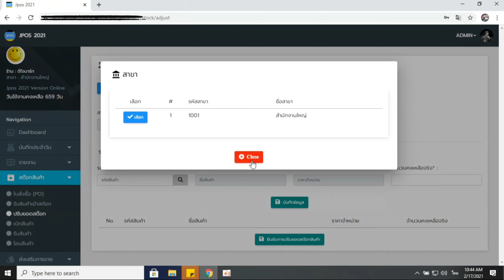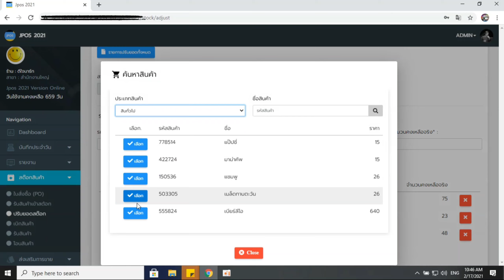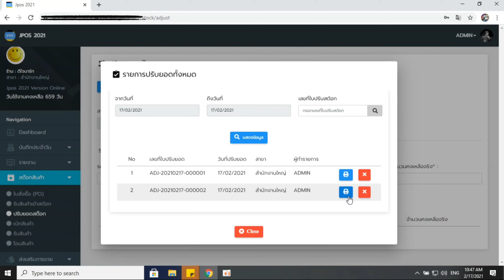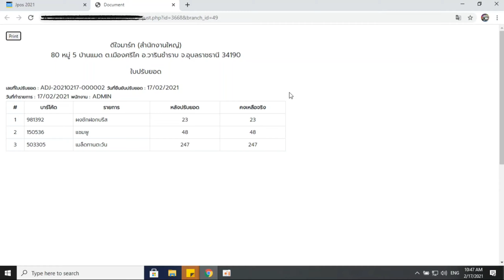โปรแกรมร้านค้าปลีกค้าส่ง ราคา 3,210 บาท | การปรับยอดสต๊อกสินค้า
31 การปรับยอดสต๊อกสินค้า

รุ่นออนไลน์ ราคาเพียง 3,210 บาท เท่านั้น

 โปรแกรมของเราทำอะไรได้บ้าง?

👉 ขายสินค้า หน้าร้าน
👉 พักบิล ขายสินค้า
👉 ระบบเช่าสินค้า
👉 ระบบรับคืนสินค้า
👉 พิมพ์ ใบเสร็จ ขายหน้าร้าน
👉 พิมพ์ ใบเสร็จ ย้อนหลัง
👉 ออกบิล vat , vat ใน , vat นอก , No vat
👉 ระบบ สต๊อกสินค้า คิดต้นทุนและตัดสต๊อกแบบ FIFO
👉 ระบบ ยิงบาร์โค้ด ขายสินค้า
👉 สร้าง บาร์โค้ด
👉 พิมพ์ บาร์โค้ด
👉 ใบเบิกสินค้า
👉 ใบเสนอราคา
👉 ใบกำกับภาษี แบบเต็ม , แบบย่อ
👉 แยกคลังสินค้า / สาขา ได้ไม่จำกัด
👉 โอนสินค้า ระหว่าง คลังสินค้า / สาขา
👉 บัญชี รายรับ - รายจ่าย
👉 ดูรายงานยอดขาย
👉 ดูรายงาน สินค้าขายดี
👉 ระบบลูกหนี้ - เจ้าหนี้
👉 ระบบโปรโมชั่น คูปองส่วนลด
👉 กำหนดคะเเนนสะสม
👉 กำหนดราคาแบบเหมา เช่น 3 ชิ้น 100
👉 กำหนดเรทราคาสินค้า ได้ 4 เรท ราคา
👉 กำหนดเรทราคาสินค้าแบบโปรโมชั่นได้ไม่จำกัด
👉 กำหนดสิทธิการเข้าใช้งาน เมนูต่างๆ สำหรับพนักงาน
👉 ระบบเเจ้งเเตือน สินค้าใกล้หมดสต๊อก
👉 import รายการสินค้า จากไฟล์ excel ได้
👉 export ข้อมูลออกมาเป็น excel ได้
👉 ระบบรายงานเเยกตามรายวัน รายเดือน
รายปี แยกตามสมาชิก แยกตามพนักงาน
👉 ระบบดูยอดขาย แบบ Realtime การเติบโตของร้าน ฯลฯ

😊 โปรแกรมใช้งานง่าย ไม่ซัพซ้อน
😊 เพิ่ม User ได้ไม่จำกัด
😊 เพิ่มรายการสินค้าได้ไม่จำกัด
😊 อัพเดทโปรแกรมฟรีตลอดชีพ
😊 มีฝ่ายบริการซัพพอตหลังการขาย
😊 บริการหลังการขายฟรีตลอดชีพ
😊 บริการซัพพอต จันทร์ - อาทิตย์ (เวลา 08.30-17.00 น.)

✅ โปรแกรมของเรารองรับการใช้งานบน
เครื่องคอมพิวเตอร์ PC , Notebook ,
Tablet , SmartPhone ได้ทุกรุ่น ทุกยี่ห้อ ครับ

✅ รองรับการเชื่อมต่อ การใช้งานกับอุปกรณ์ต่อพ่วง
เครื่องปริ้น , เครื่องยิงบาร์โค้ด , ลิ้นชักเก็บเงิน ได้ทุกรุ่น ทุกยี่ห้อ ครับ"

📗 คู่มือและวีดีโอสอนใช้งานโปรแกรมเวอร์ชั่น 2021 ล่าสุด เบื้องต้น

สนใจติดต่อที่
LINE :  @qnc3221v   หรือ